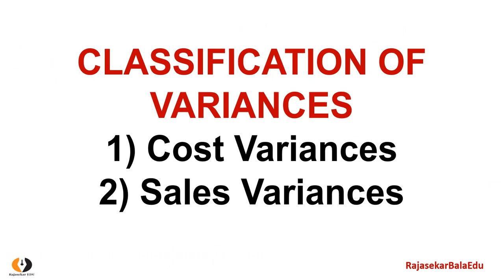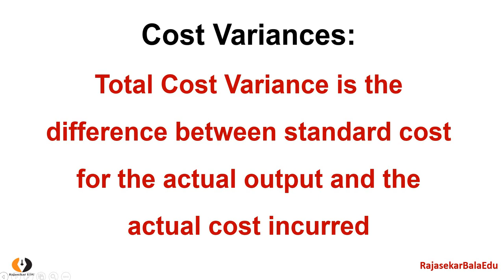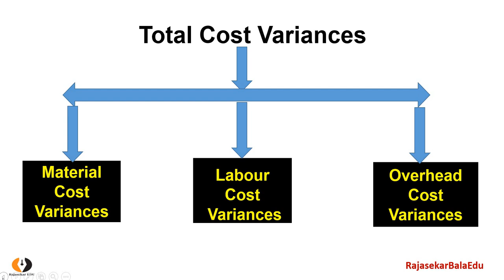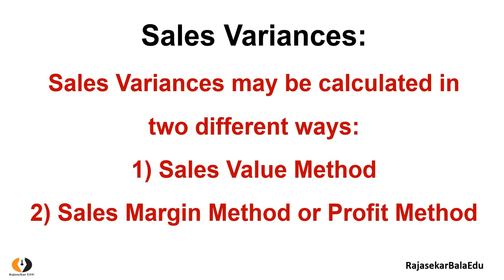Standing Costing & Variance Analysis| Classification of Variance|Video-2| Types of Variance|TamilBR